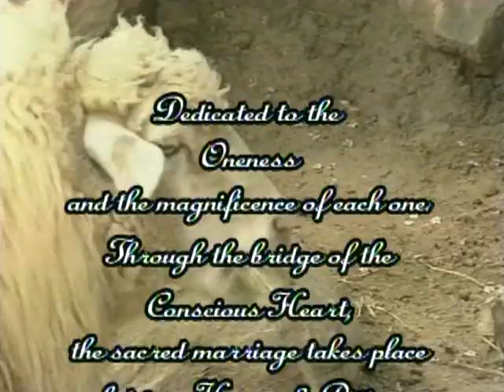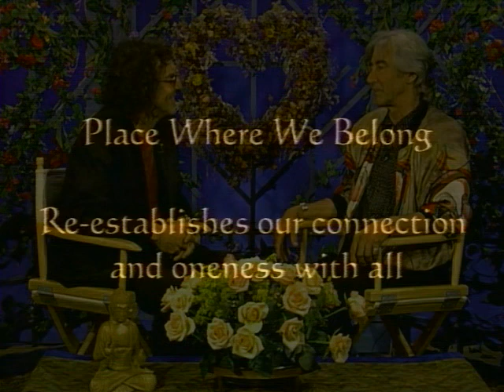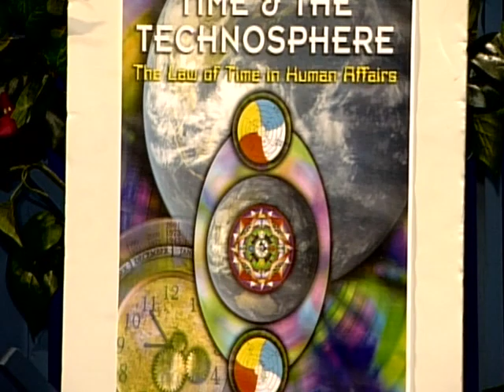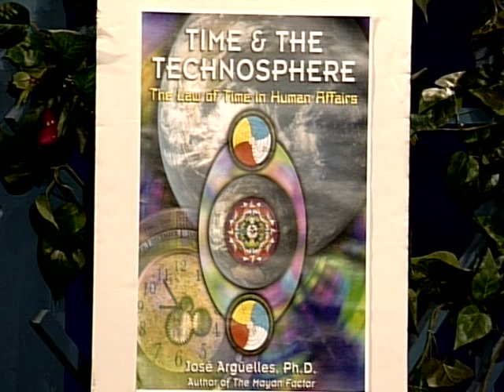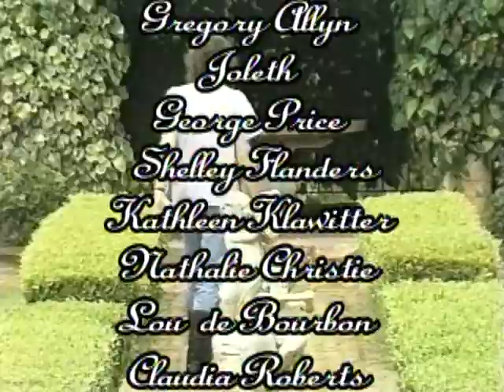Bridging Heaven & Earth Show # 159 with Jose Arguelles and Twinflame Music Videos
Perhaps best known for his role in initiating the world famous Harmonic Convergence global peace meditation of August 16-17, 1987, Jose was also one of the originators of the Earth Day concept and is recognized as the "father of the Whole Earth Festival," now in its 33rd year at Davis, California. Holding a Ph.D. in art history and aesthetics from the University of Chicago (1969), José's career as an educator has included professorships at Princeton University, University of California Davis, the Evergreen State College, Olympia Washington, the Naropa Institute, San Francisco State University, the University of Colorado and the Union Graduate School.

An artist as well as an author, his numerous books include the international best seller, The Mayan factor, Earth Ascending, Surfers of the Zuvuya, the Arcturus Probe and the recently published Time and the Technosphere, The law of Time in Human Affairs. A spiritual seeker, Jose studied Tibetan Buddhism for many years with noted meditation master, Chogyam Trungpa Rinpoche, yet feels it is important to break out of the shell of all organized religion and establish what he calls a "return to UR -the Universal religion." But it is his pioneering work on the Mayan Calendar that has absorbed his energies most passionately. Ever since he had a visionary experience at the age of fourteen atop the Pyramid of the Sun, Teotihuacan, Mexico in 1953, he has pursued a lifelong investigation of the mathematics and prophecies associated with the Mayan calendar.

His decoding of the Mayan calendar has resulted in an interactive game called Dreamspell, the Journey of Timeship Earth 2013, and the discovery of the Law of Time. According to the Law of Time, modern humanity is in trouble because it is immersed in an erroneous and artificial perception of time which causes it deviate at an accelerated rate from the natural order of the universe. To remedy this situation, Arguelles has been promoting the return to a natural timing cycle through the regular measure of the Thirteen Moon 28-day calendar. Since the end-date of the current Great Cycle of the Mayan calendar is in the year 2012, in order to survive the worst, humanity must make a shift to natural time - and soon. According to Arguelles, the time for this shift is July 25-26, 2004, the Great Calendar Change, when he is calling upon humanity to reject the current calendar and adopt the natural time Thirteen Moon 28-day calendar.

Currently serving as the Director of Research and Senior Advisor of the Foundation for the Law of Time the organization that promotes his cause, on March 3, 2002, Arguelles was honored as "Valum Votan, Closer of the Cycle" by Nine Indigenous Elders atop the Pyramid of the Sun at Teotihuacan who awarded him a ceremonial staff for his efforts in helping to wake humanity up to the meaning of 2012.